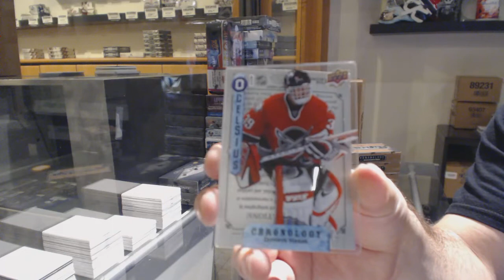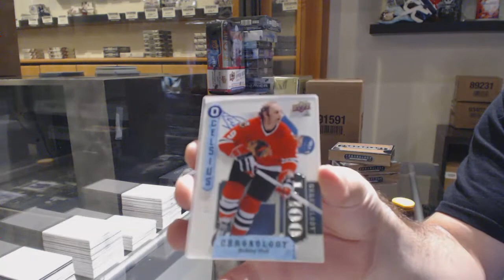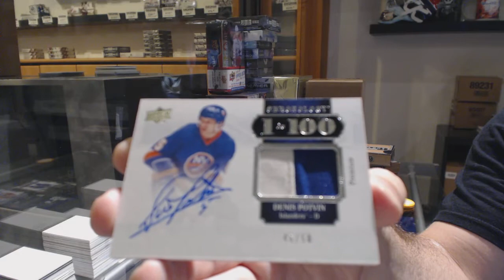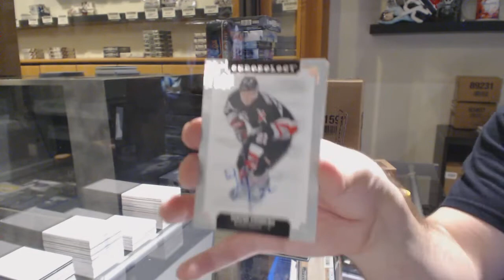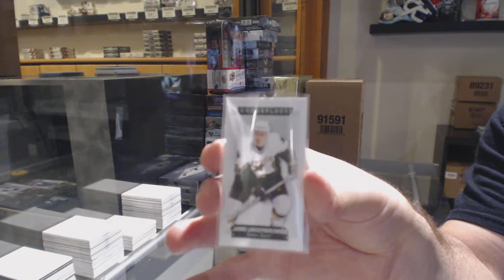18-19 Upper Deck Chronology Hockey 4 Box Break - C&C GB #11,112